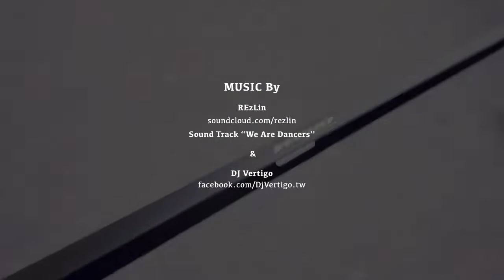2012 WOHO OFFICIAL TRAILER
2012 WOHO OFFICIAL TRAILER

WOHO Proudly to present!
WOHO Production

REzLin Sound Track "We Are Dancers"